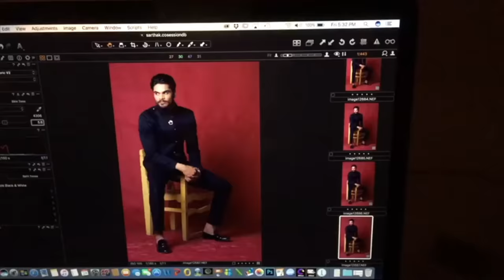SONY A6400 IMAGE QUALITY TEST AND MY OPINION | HINDI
As a photographer I tested sony alpha 6400 mirrorless camera for general photography purpose and shared my views.

My Gears for Photography and Youtube videos ::

* Light Stand
* 5 in 1 reflector
* Grey Card
* 9 x 36 seamless paper roll